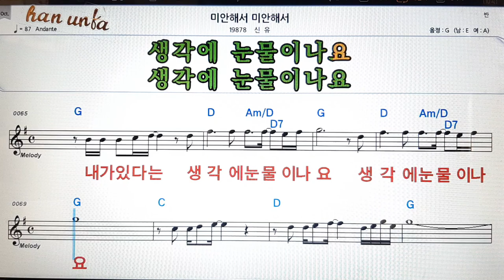미안해서 미안해서/신유👍노래 반주, 코드 악보,가라오케💋Karaoke*Sheet Music*Chord*MR